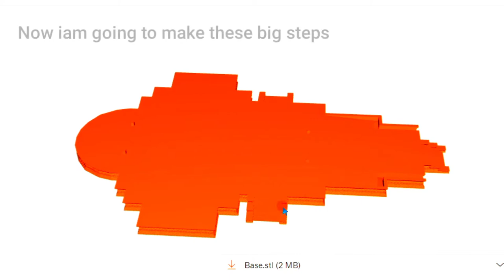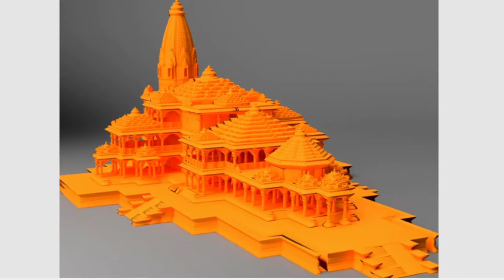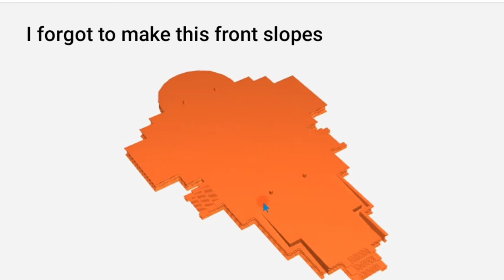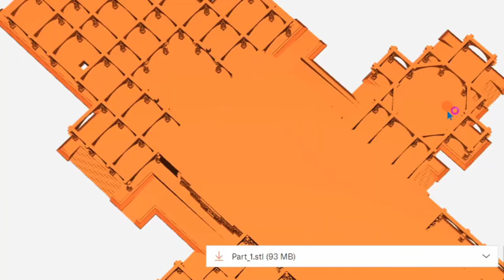Ayodhya ram mandir miniatute with matchsticks I Part-3 I Aggipullalato ayodhya rama mandiram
Hi friends
Iam sasi, micro artist from vizag.
Its part-3 video in this series, if you can’t see the previous videos, links are given below, pls go through it, and support me.

___________Thank you _______________